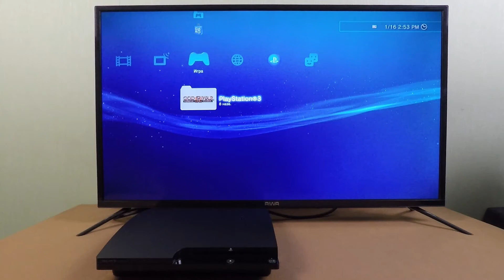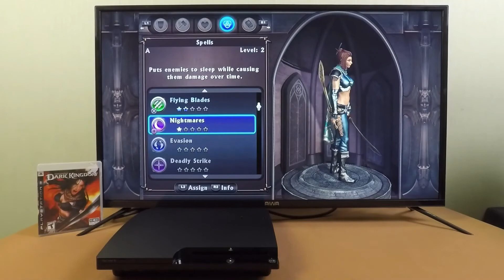Playstation 3 - Untold Legends Dark Kingdom